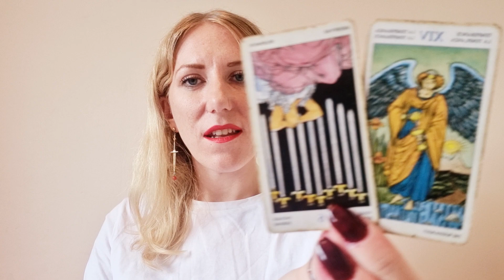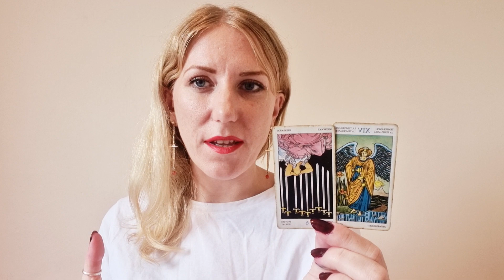♀️ PISCES | Venus Retrograde Reading | Tarot & Horoscope | 23 July - 3rd September 2023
Venus Retrograde in Leo brings up relationship, money & selfworth themes 💜💫